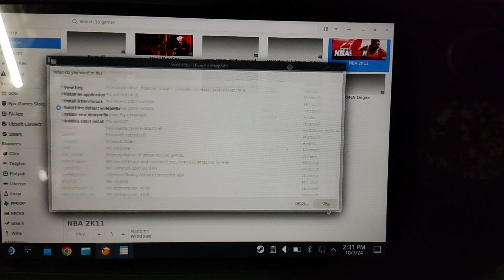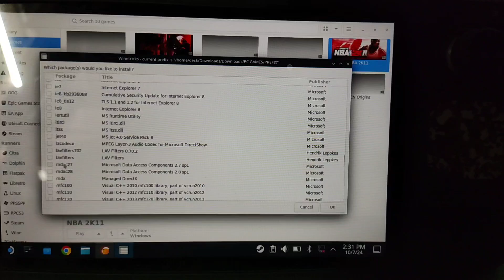NBA 2K11 [60 FPS] • PC GAMEPLAY | LUTRIS+TUTORIAL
Game: NBA 2K11
Emulator: Lutris
Device: STEAMDECK 1TB with SteamOS

00:00 Gameplay
10:10 Tutorial
11:24 Ending

related information:
nba 2k11 steamdeck
nba 2k11 steam deck
nba 2k11 pc download
nba 2k11 pc
steam deck gameplay
steam deck emulator
steam deck emulation
steamdeck
steamdeck nba 2k11
steamdeck emulator
nba 2k11
steam os
lutris steam deck